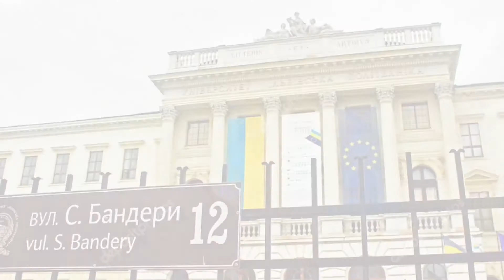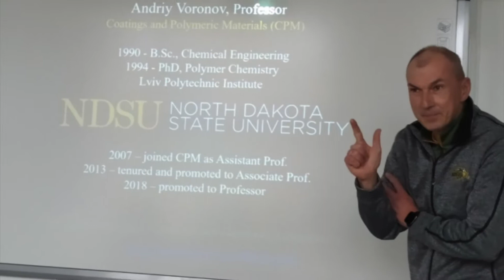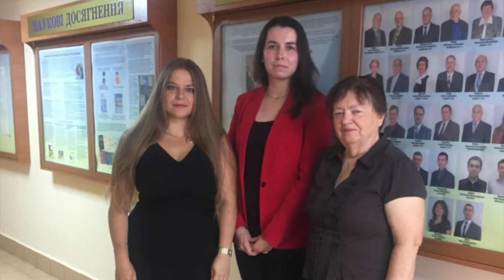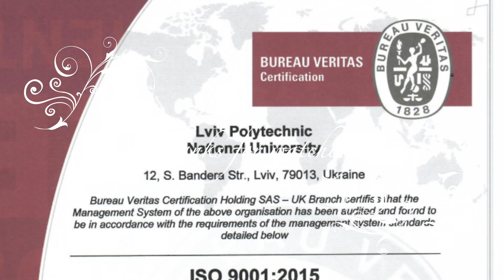Lviv Polytechnic National University / Націона́льний університе́т «Льві́вська політе́хніка»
Lviv Polytechnic National University (Ukrainian: Націона́льний університе́т «Льві́вська політе́хніка») is the largest scientific university in Lviv. Since its foundation in 1816, it has been one of the most important centres of science and technological development in Central Europe. In the interbellum period, the Polytechnic was one of the most important technical colleges in Poland, together with the Warsaw Polytechnic. In 2020, Lviv Polytechnic was ranked globally among the top 1000 universities according to Times Higher Education. As of 2019, there were approximately 35,000 students in the university.

The history of the Lviv Polytechnic National University begins during the Austrian Empire, and extends through the Second Polish Republic, the Nazi Occupation, the Soviet Union, and into independent Ukraine.

On March 7, 1816 , the Tsisar-Royal Real School was opened in Lemberg (Lviv). A technical school was established with the help of the newly introduced local industrial tax. In the curricula of the Royall School, the main focus was assigned to the subjects of the natural-mathematical cycle, drawing, drawing and the study of new modern languages. The royal-school educational process was based on German educational programs that were adapted to local requirements. The newly created Royal School was housed in a beautiful building at number 20 on the then-current Pekarska Street (now Virmenska).

In 1825, according to the Royal Decree of the Austrian Emperor Franz I, the three-level Tsissar-Royal Real School was reorganised into the Tsissar-Royal School of Technical Sciences and Trade in Lviv.

In 1835, the School of Technical Sciences and Trade turned into the Tisar-Royal Real-Trade Academy in Lviv. Here in 1841 the technical faculty was opened.

In 1844, in the house of Darovskogo, on the present Armenian street, 2, the Tsisars-Royal Technical Academy was opened in Lviv with technical and trade departments (faculties). It was one of the first academic technical schools in Europe and the first in Ukraine. In 1877, at the start of a new academic year, under the leadership of the new rector Julian Zachariewicz, construction began of a new building to the academy (in the present Stepan Bandera street). Julian Zachariewicz was also an accomplished architect, and designed this building, based on the 1820s Technical University in Vienna, and the chemical laboratory.

At the same time, the academy was renamed Polytechnic School and included in the academic schools of the Austro-Hungarian Empire .

On 10 July 1912, Maria Sklodowska-Curie delivered a lecture at the Lviv Polytechnic School, and on the same day, she received the title of Honorary Doctor of Technical Sciences. Her name was commemorated on the honorary board of doctors honoris causa of Lviv Polytechnic.

Since 1921 the institution has been called "Lviv Polytechnic", and since 1939 - Lviv Polytechnic Institute.

In June 1993, one year before the celebration of its 150th anniversary, the Lviv Polytechnic Institute received the highest - the fourth - the level of accreditation, the status of the university and the name of the State University "Lviv Polytechnic" . In 2000 the Polytechnic received the status of a national university.

On July 8, 2009 , the Cabinet of Ministers of Ukraine, at its meeting, granted the National University "Lviv Polytechnic" the status of a self-governing research national higher educational institution.

In October 2017, the Tech StartUp School Business Innovation Center officially opened at Lviv Polytechnic National University with the aim of facilitating startups and innovations as well as providing students with business mentoring programs.

In May 2018 the IoT lab designed for students was established in the university with the support of Lviv IT Cluster organization.